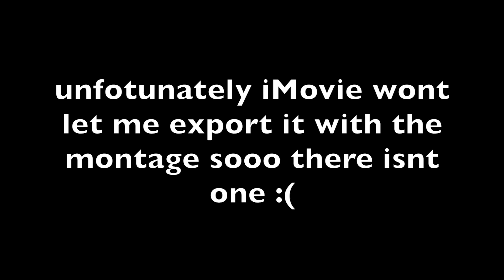AeStHeTiCaLlY pLeAsInG || natural makeup look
you don't know how many times i've tried to upload this.